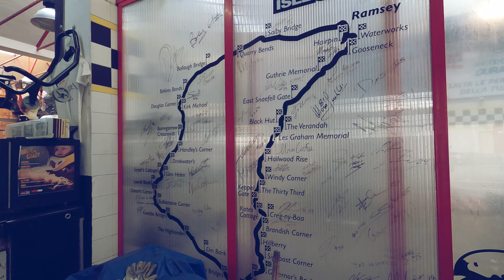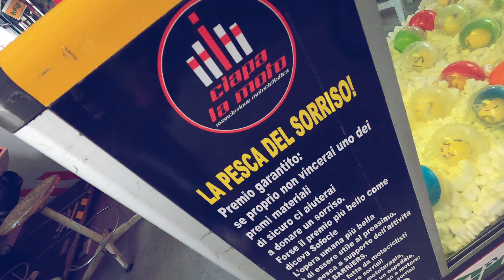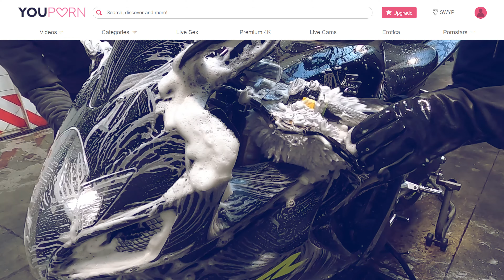UN LUNA PARK DELLE MOTO, A MILANO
Oggi vi porto con me in un luogo pazzesco, una spa per le moto, un luna park come lo definisce Giamba, un luogo di incontro dove la passione regna sovrana: Benvenuti in Motosplash, la missione di oggi è far tornare il mio gsxr 2007 nuovo di fabbrica!

Motosplash / Ciapa la moto
Via Gardone, 22, 20139 Milano MI

🛠️ In questo video
Petronas per le plastiche
Petronas per parti metalliche
Petronas rimuovi graffi
Petronas cera e finitura brillante
Petronas per interni casco
Petronas cromature brillanti
Polish lucidante dark

🚀 Promozioni
Amazon Prime 30 giorni gratis
Prime Music 30 giorni gratis